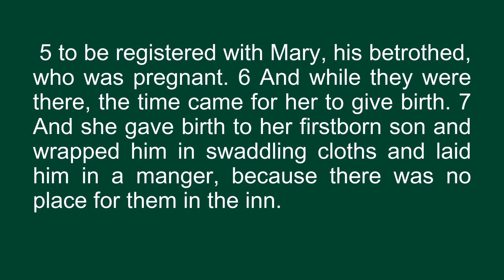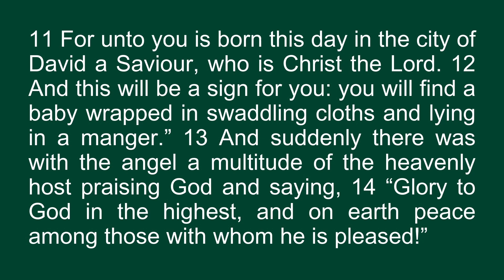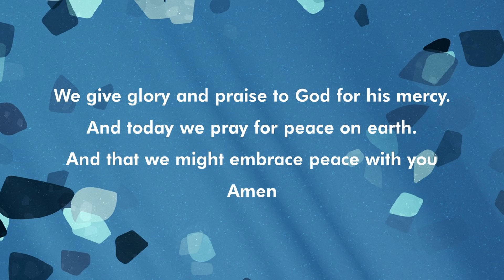Saviour | Saviour #5 | 25/12/2023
Join us in our new Christmas series as we work through the book of Luke. In this sermon, Pastor Geoff encourages us to praise God our Saviour